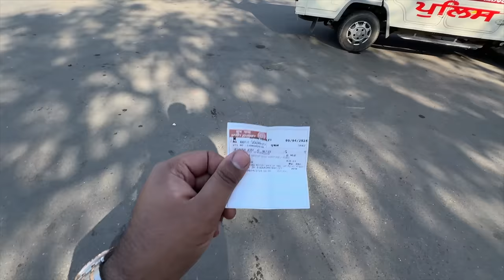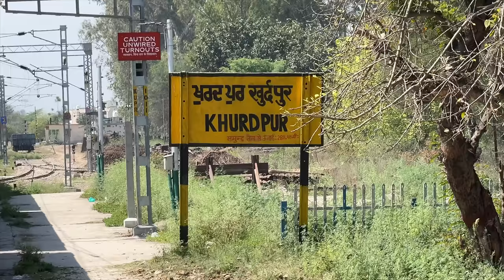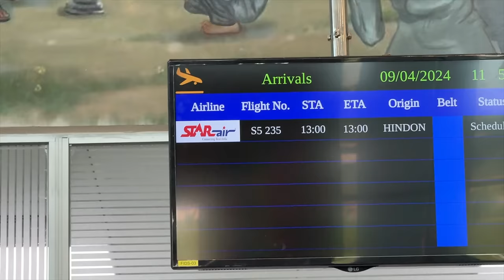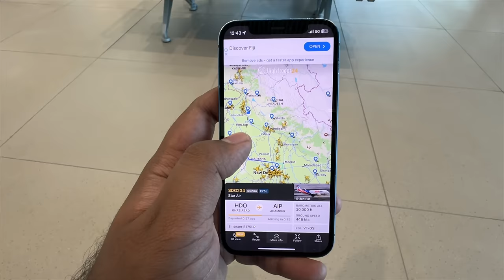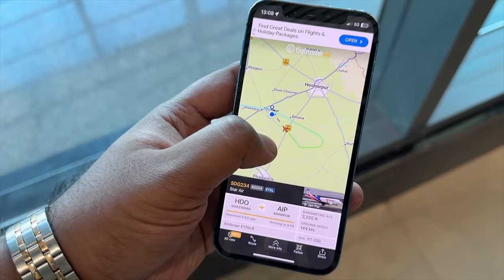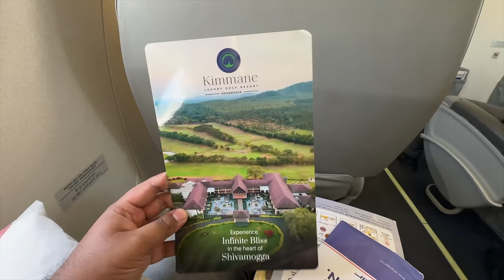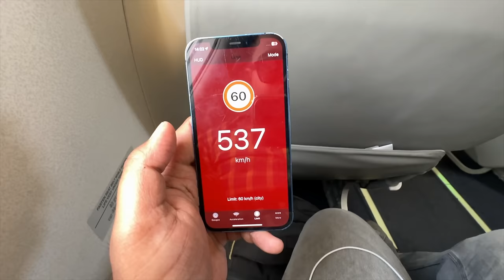JALANDHAR to DELHI in 50 Mins | STAR Air BUSINESS Class | Flying ERJ-175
Watch this exclusive flight vlog in STAR AIR Embraer 175 from Jalandhar to Delhi. This flight also goes to NANDED and BENGALURU (You do not need to exit aircraft). Checkout Star Air's new aircraft, Embraer 175, great one to the skies, and look into thier amazing hospitality!

Information-
starair.in
Flight sectors-
Adampur-Hindon-Nanded-Bengaluru (All connecting)
Fare I paid - 5500
Baggage allowance - 20 kgs (Business)
Aircraft - ERJ 175 LONG RANGE